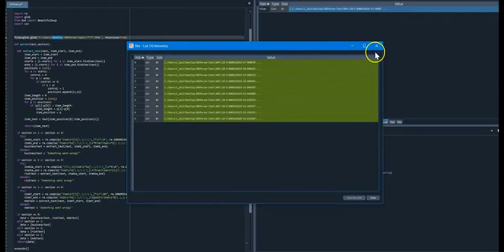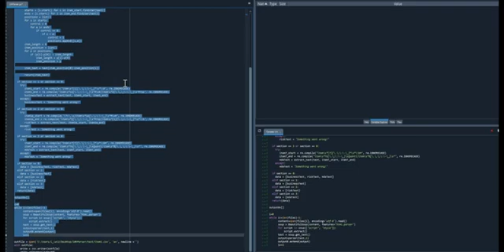How to parse unstructured data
Dr. Cao is an associate professor (with tenure) in the Robert H. Smith School of Business at the University of Maryland. His work includes the development of a research program focused on how unstructured big data and emerging AI technologies can help guide stock investment decisions as well as executives’ corporate decisions. Because most corporate reporting and disclosure data are unstructured and high-dimensional, such as text and images, this research topic is crucial for disclosure research in the field of accounting and Fintech, corporate finance & investment research in the field of finance.

His research has been published in premier journals in finance, accounting, and computer science, including the Journal of Financial Economics, the Journal of Financial and Quantitative Analysis, the Journal of Accounting Research, The Accounting Review, Contemporary Accounting Research, and IEEE Computer. His collaborative studies with PhD students have been published in the Journal of Accounting Research and the Journal of Financial and Quantitative Analysis as well. He serves as an ad hoc associate editor at Management Science.

Dr. Cao’s research has been featured in the Financial Times, CNBC, Bloomberg, The Guardian, and Quartz. He has been invited to give keynote addresses at multiple conferences for both academic and industrial audiences. His work has been presented at major research universities, including Harvard University and the University of Michigan as well as at national regulatory and policy-focused advisory agencies including the SEC, the Federal Reserve Bank, the NBER, and PCAOB. His research has also drawn attention and workshop invitations from leading financial and industrial AI firms such as State Street Boston, Grant Thornton, Wolfe Research, Ant Financial, Baidu, DataYes, JD.com and Founder Securities.

Dr. Cao co-chaired the 2020 GSU-RFS conference on Fintech and Machine Learning.